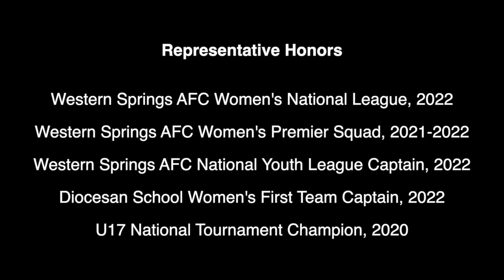LOLA WOOD (WINGER/STRIKER) | FALL 2023 RECRUIT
LOLA WOOD

Position: Winger/Striker
Foot: Both
DOB: 29 December 2004
Height: 5'3"

Additional Stats:
New Zealand Team for Trans-Tasman Track Meet
- 2017 Team Captain
- 1st 800m
- 2nd 1500m
- 1st 4x400m
- Winner of Frank Lubrano Memorial Trophy, awarded for best team person and leader